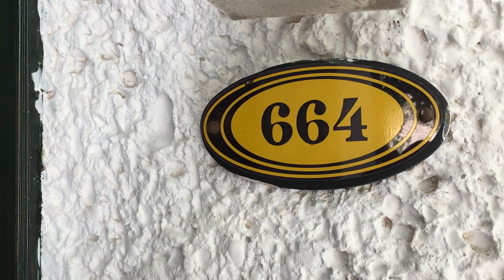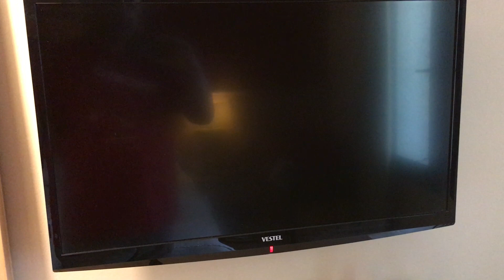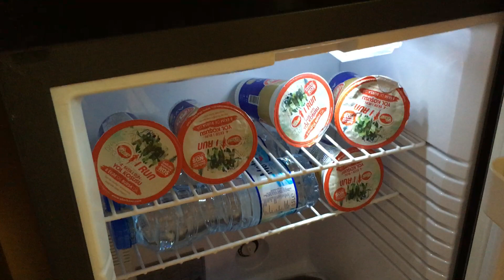Grand Yazici Club Marmaris Palace! Бунгало № 664!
Обычный номер с отличным видом на море!